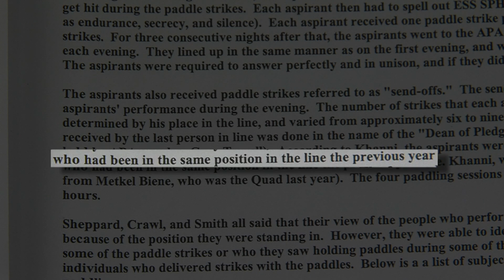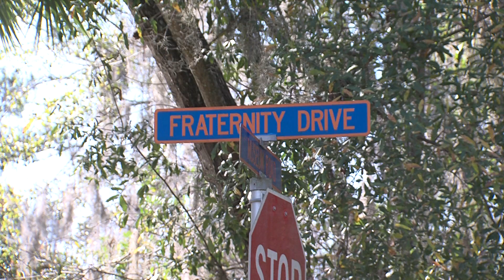Aspiring Alpha Phi Alphas Beaten in Hazing Ritual